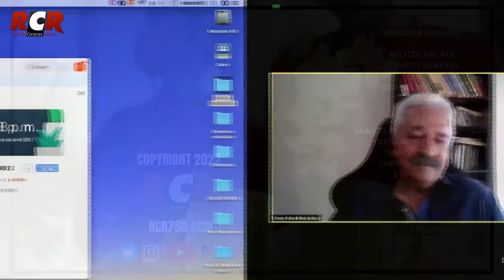RCR750 - Buen provecho: La voz de la diáspora | Lunes 27/06/2022